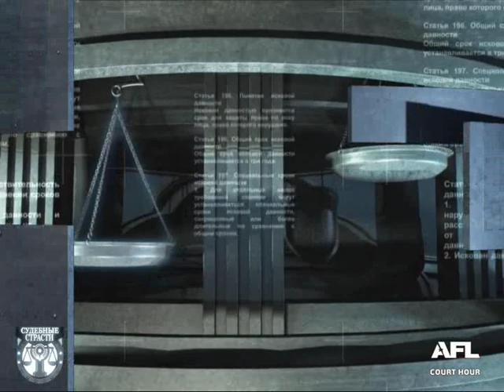Судебные страсти. Выстрел / Crazy Court. The Shot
Истец Колобов Юрий Иванович обращается в суд с иском о компенсации вреда здоровью в размере 51500 рублей.
Ответчик Тарасов Егор Андреевич с иском не согласен и утверждает, что действовал в состоянии аффекта.

Суд. Час суда. Судебные страсти. Возмещение вреда и убытков.

Yuriy Kolobov plaintiff goes to court with a claim for compensation for damage to health in the amount of 51,500 rubles.
Defendant Yegor A. Tarasov disagree with the claim and argues that he acted in the heat of passion.

Compensation for damage or loss.